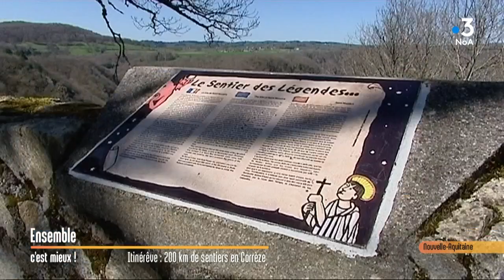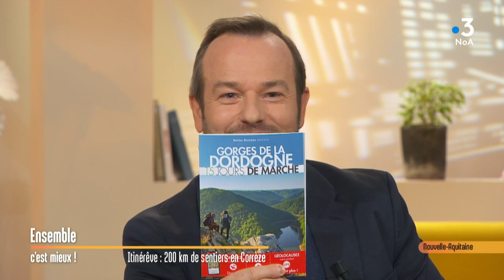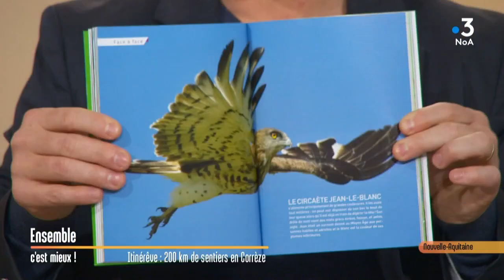Itinérêve : 200 km de randonnée en Corrèze... Ensemble c'est mieux !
Découverte des Gorges de La Dordogne et de ses barrages spectaculaires grâce à un itinéraire de randonnée de 200 km en Corrèze : l’itinérêve. Jean-Marc Chirier, président de l’Association La Dordogne de villages en barrages et créateur du sentier de randonnée est en plateau pour en parler.

"Ensemble c'est mieux !" émission du mercredi 10 avril.